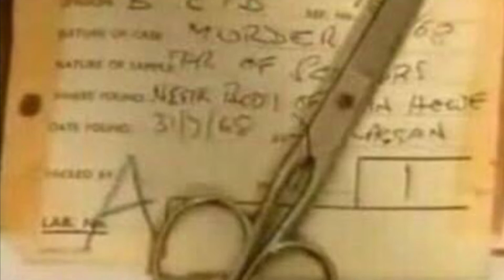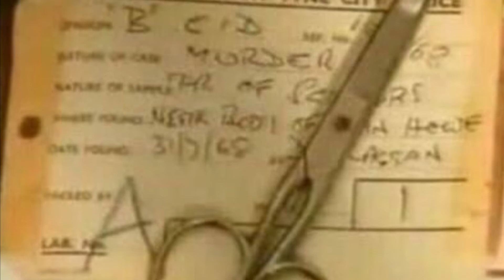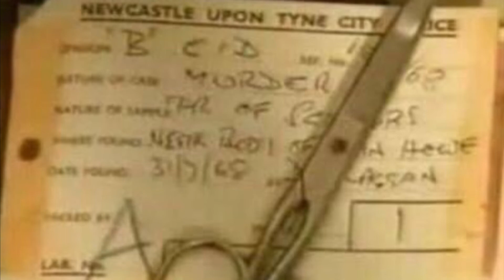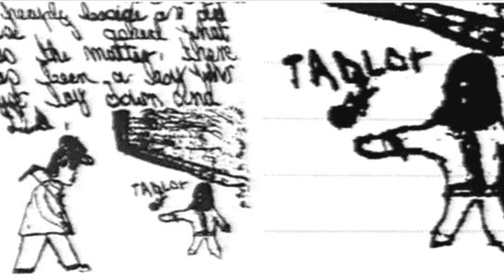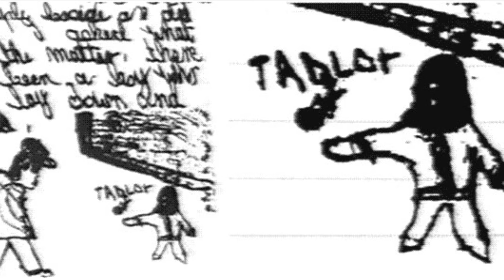The Story of Child Murderer Mary Bell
We’re covering another international case this evening - heading over to the UK to talk about Mary Flora Bell, a little girl who endured a very rough childhood and wound up becoming a child killer. This is another story where the question of nature versus nurture really just lingers in the back of your mind. Could things have been different for Mary if she had a different upbringing or if she was able to get help? Or was there something evil in this little girl? We’ll also talk about her sentencing and where Mary Bell is today.

Also on Apple and Spotify - just search "Serial Napper"

Serial Napper is a true crime podcast covering cases worldwide! Hosted by Nikki Young, a Canadian living in Tokyo. Let me guide you through some of the craziest true crime stories you’ve never heard of. Ad in a dash of creepy, spooky and weird - and you’ve got Serial Napper!